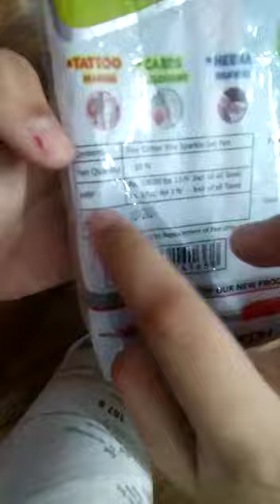Gitter pens opening